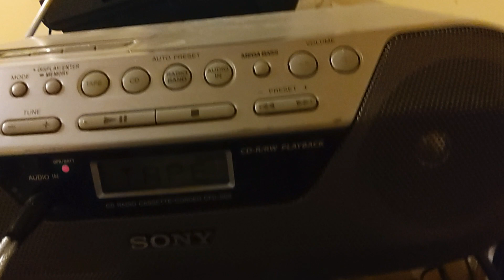Lo fi 4 track late 90s experiment pt 2